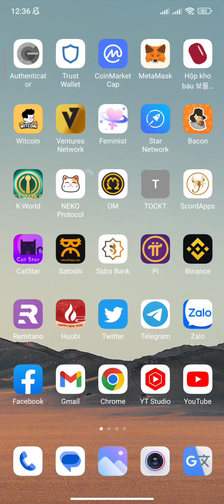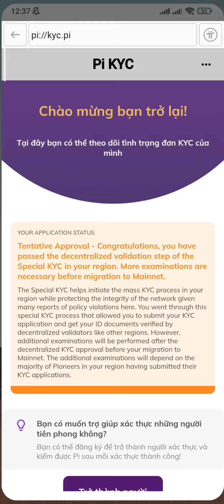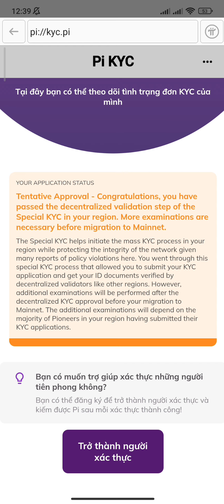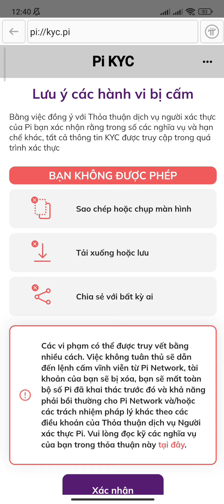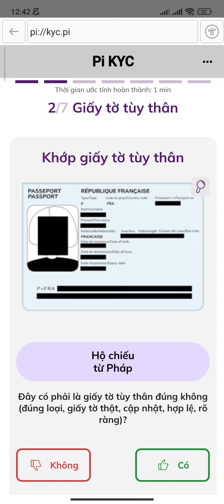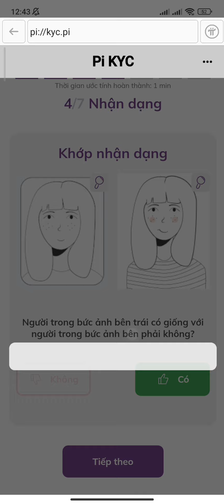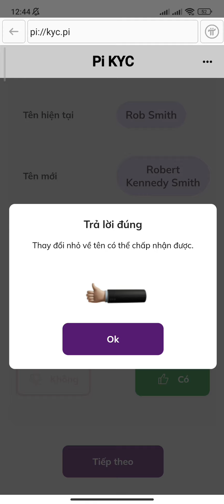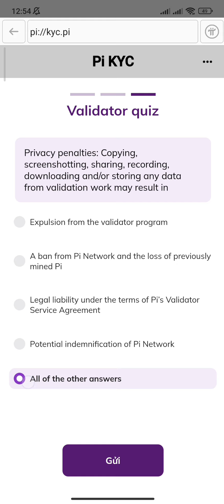PI ĐĂNG KÝ NGƯỜI XÉT DUYỆT KYC + KIẾM THẬT NHIỀU PI TRONG THỜI GIAN RẢNH QUÁ NGON | Kiếm Tiền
ĐÀO PI NETWORK: 1 PI~1000$
Mã mời: HungTinh1993
Link tải

PI KYC HƯỚNG DẪN KYC THÀNH CÔNG 100% TRONG 10 PHÚT + KYC TOÀN CẦU BẮT ĐẦU + ĐÀO PI NGAY | Kiếm Tiền

CORE THAM GIA NHẬN AIRDROP KHỦNG NHẤT

PI NHỮNG ƯU ĐIỂM NỔI BẬT CHỈ CÓ PI NETWORK LÀM ĐƯỢC + CÁCH MẠNG CRYPTO SẼ THAY ĐỔI

PI CHAIN MALL NHẬN 6,28 PCM TOKEN MỖI NGÀY ĐIỂM DANH QUÁ NGON SỐ LƯỢNG GIỚI HẠN

LIÊN KẾT ĐỊA CHỈ VÍ PI VỚI PICHAIN MALL NGAY ĐỂ MUA BÁN TRAO ĐỔI HÀNG HÓA

Đ.KÝ SÀN BINANCE MUA BÁN TẤT CẢ COIN

NHẬN 140.000 VNĐ ~ 6$ TIỀN TƯƠI ĐKÝ KBANK

PI NETWORK SẼ MỞ RỘNG KYC CHO HÀNG TRIỆU TÀI KHOẢN VÀ DI CHUYỂN SỐ PI SANG MAINNET

GẤP GẤP ĐỔI VÍ PI MỚI + MẬT KHẨU PI MỚI ĐẢM BẢO AN TOÀN TÀI KHOẢN PI NETWORK

3. ĐÀO TI CHAIN

6. ĐÀO ATC SÀN ATLANTIS

9. ĐĂNG KÝ SÀN ASBAZAR: 1 ASB~0,5$

11. ĐÀO BONDEX ORIGIN

15. ĐÀO STAR NETWORK

18. ĐÀO ALPHA NETWORK

21. ĐÀO COIN X